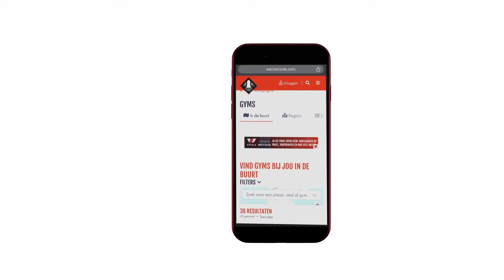GAAT NOACH BLYDEN NAAR DE UFC!? | WARRIOR TALK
Onze gasten tijdens deze aflevering van Warrior Talk: Donny Roelvink, Ron Smoorenburg, Damian Johansson en Noach Blyden. Gepresenteerd door Remy Bonjasky.

Deze aflevering is mede mogelijk gemaakt door XXL Nutrition, Knockout Sportswear en Atila.